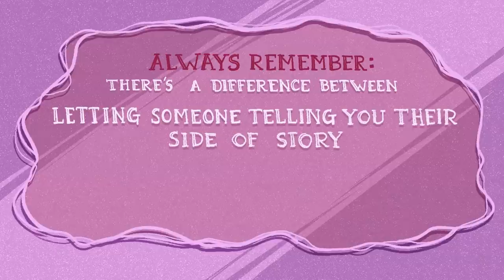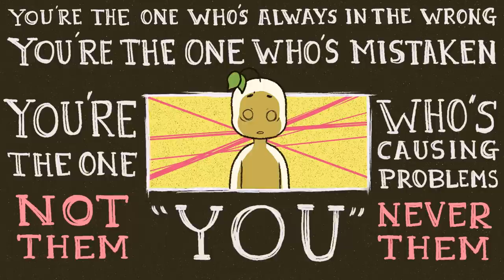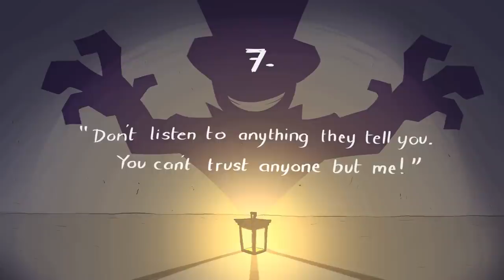7 Phrases People Who Gaslight Say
Have you ever heard of the term “gaslighting”? What is gaslighting? Do you know what it means to be “gaslighted” by someone? Gaslighting is a subtle and often overlooked kind of psychological abuse. It is a form of emotional manipulation meant to deceive us and make us doubt our own sanity and perceptions of reality. And because of its insidious nature, unfortunately, gaslighting can be difficult to spot, especially up close. But you can better protect yourself against gaslighting by learning how it works and becoming familiar with how gaslighters operate. Here are a few phrases to look out for.

Want to learn more about gaslighting? We also made a video on the examples of gaslighting

Writer: Chloe Avenasa
Script Editor: Vanessa Tao
Script Manager: Kelly Soong
VO: Amanda Silvera
Animator: JP11
YouTube Manager: Cindy Cheong

References:
Portnow, K. E. (1997). Dialogues of doubt: The psychology of self-doubt and emotional gaslighting in adult women and men.
Hightower, E. (2017). An exploratory study of personality factors related to psychological abuse and gaslighting (Doctoral dissertation, William James College).
Sarkis, S. M. (2018). Gaslighting: Recognize Manipulative and Emotionally Abusive People–and Break Free. Da Capo Lifelong Books.